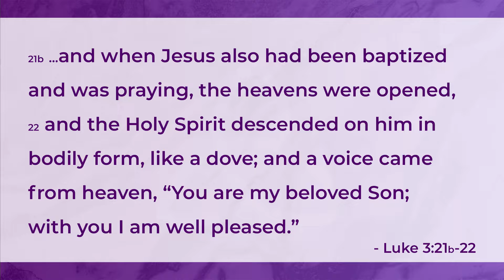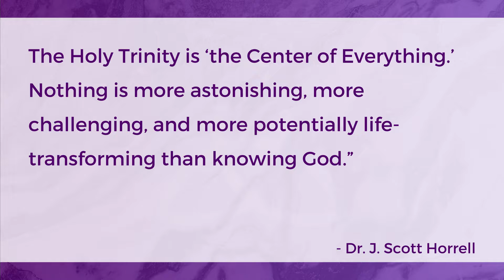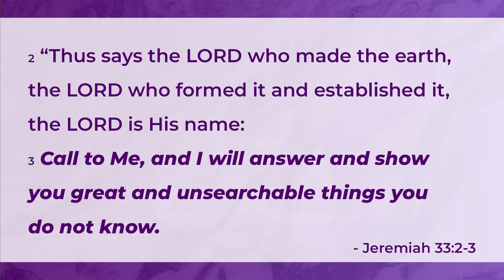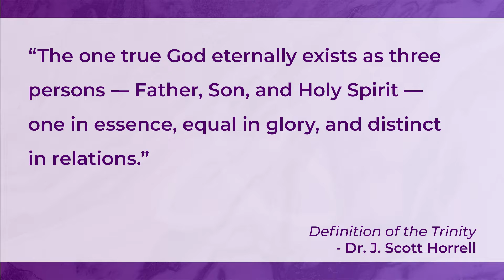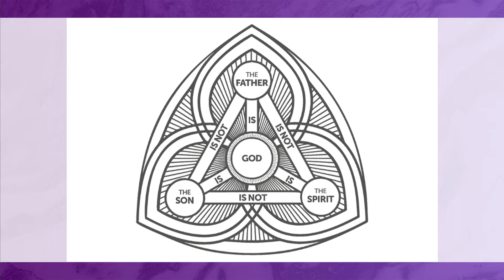"Getting To Know God Better" | Luke 3:21b-22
TRINITY:
Ron Warble | January 2, 2022